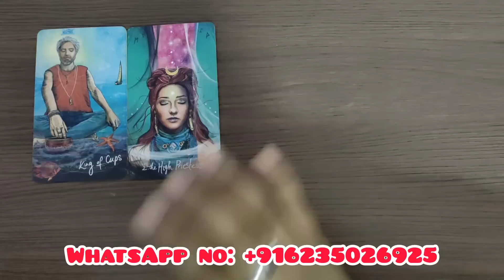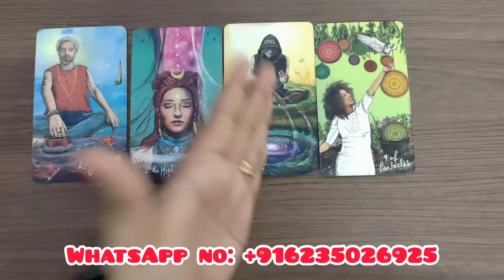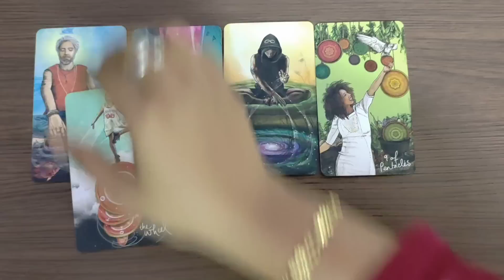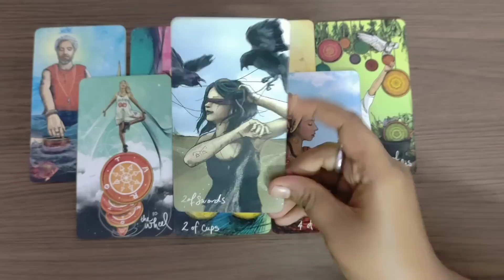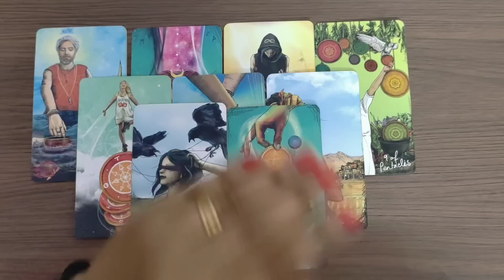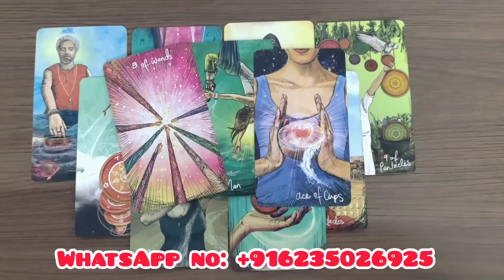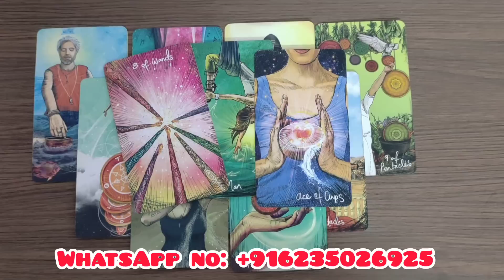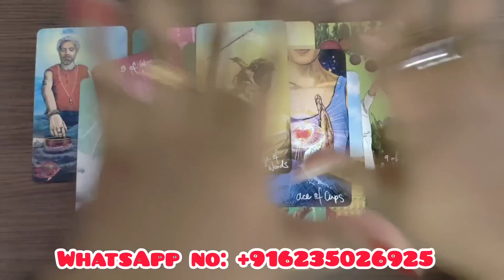നിങ്ങളുടെ ആഗ്രഹം നിറവേറും mustwatch universe selected you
Hey guys ,